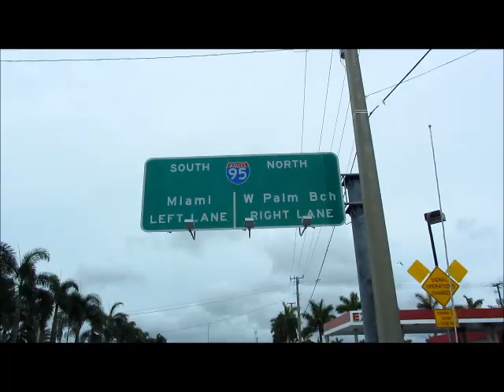MIAMI BEACH John Miller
2012 FLORIDA
Miami, Key West, Palm Beach, Boca Raton, Orlando